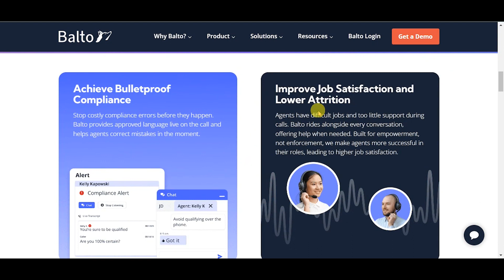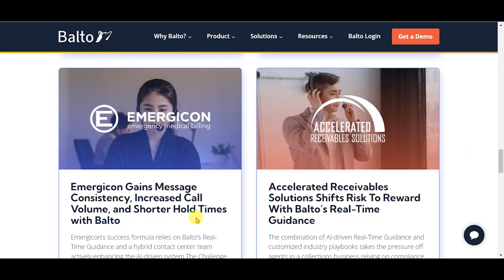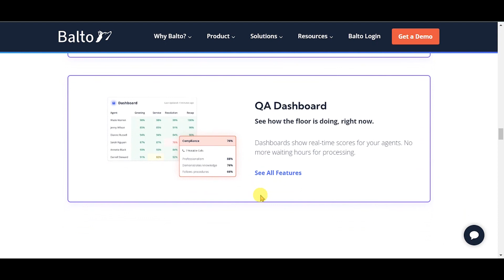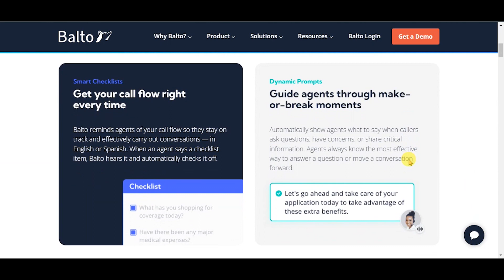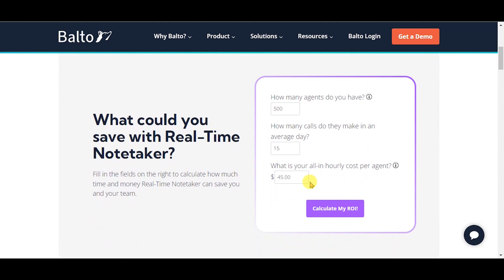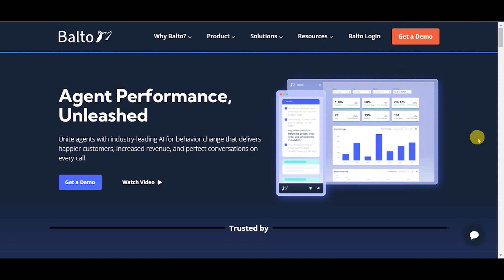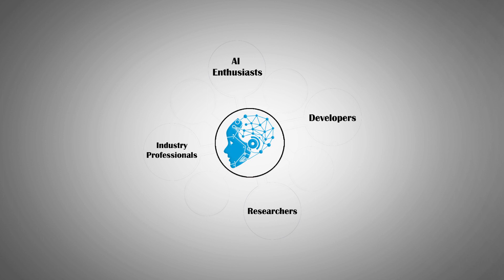Balto: Empowering Contact Centers with Real-Time Guidance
🔥 Discover the power of Balto, the ultimate tool that unites agents and supervisors with AI to revolutionize agent performance in contact centers. 🔍🚀 Agents and managers trust Balto's real-time guidance to prevent missed sales, compliance mistakes, and negative customer experiences, resulting in happier customers, increased revenue, and better retention. 💼💪

Join the thousands of contact centers that have already benefited from Balto's guidance. With over 150 million calls guided, millions in increased revenue, and a 4.8-star rating on G2, Balto is the tool that delivers perfect conversations and drives success. 💥🌟

Visit their website to supercharge your contact center performance with Balto today!

📊Here at AI Jumble, We are creating a vibrant community of AI enthusiasts, developers, researchers, and industry professionals. Want to work with us, collaborate with our cohort or just wanna know more about us - just hit a comment & we will get back to you! Let's create extraordinary spaces together! 💡